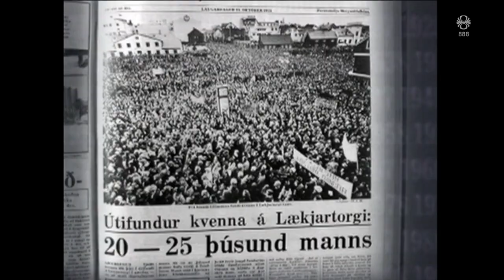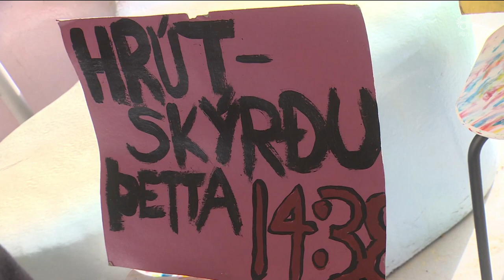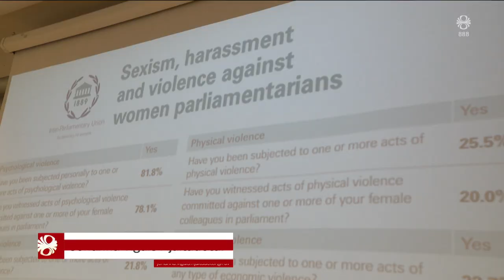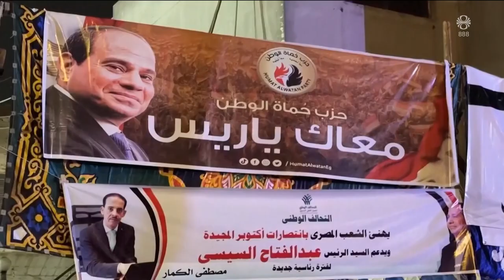Fréttir - 21. okt 2023